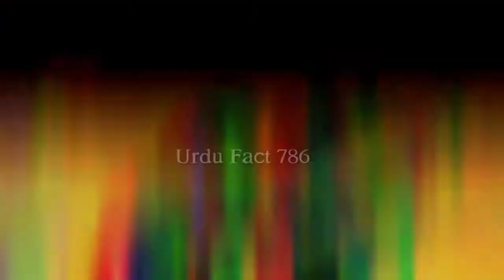Ertugrul Song In Urdu || Ertugrul Ringtone || Ertugrul Remix Song || Urdu Fact 786